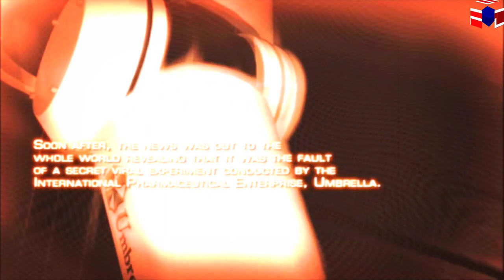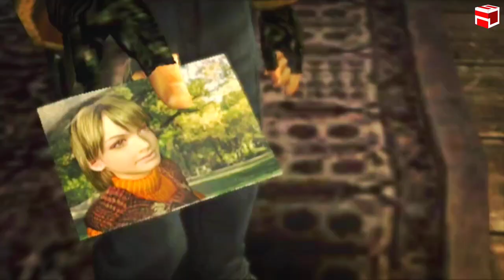Resident Evil 4 | Chapter: 1-1 | Walkthrough (Professional)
Resident Evil 4 / Biohazard 4 (2005) | Walkthrough (Professional) | PS2 | AetherSX2

• Chapter: 1-1

Resident Evil 4/Biohazard 4 (2005)
• Platform: Sony Playstation 2 (PS2)
• Genre: Action, Adventure, Horror, Puzzle, Shooter, Survival Horror
• Developer: Capcom Production Studio 4
• Publiser: Capcom Entertainment, Inc.
• Rating: M - Mature/18+
• Storyline:

In 1998, Raccoon City, a small mountainside town, was hit by an outbreak of the t-virus. Practically all it's residents were turned into flesh eating creatures. A nuclear missile was fired at the city and the city, along with the t virus, was destroyed, along with Umbrella, who admitted to the incident. 6 years have passed since that horrendous incident, Leon S Kennedy, one of the survivors, is a trained agent who's responsibility is to take care of the president's family. On his first day, he is sent to a remote village in Europe, armed with only a 9mm pistol, to save the president's daughter, who was apparently kidnapped.. After a nasty encounter with a strange man in a cabin, Leon is left in the village with his two police escorts dead. Now he must find Ashley in a village full of hostile locals.